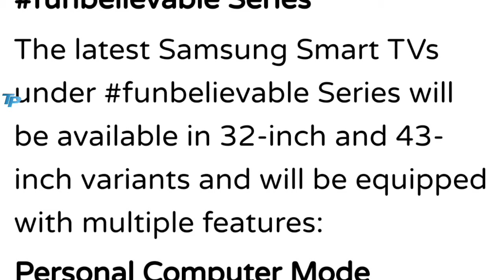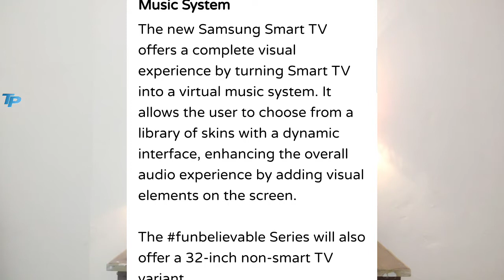SAMSUNG Funbelievable Tv Series | Technicalpruthvi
Our Gears

Tripod.

Laptop.